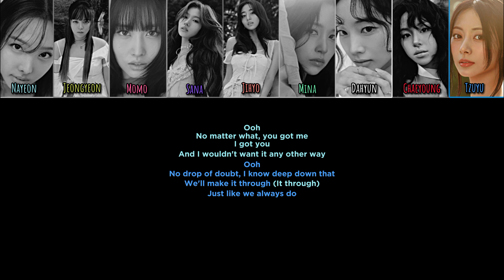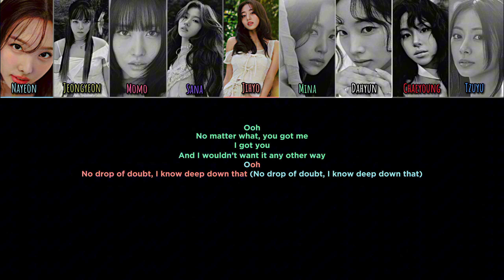TWICE "I GOT YOU" Color Coded Lyrics